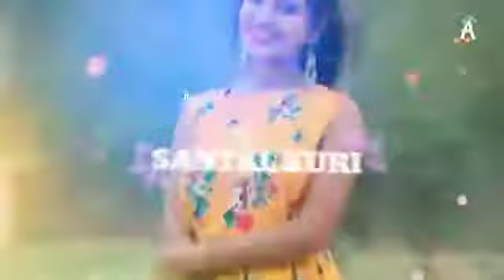romantic love santali whatsapp status 💔💔💔